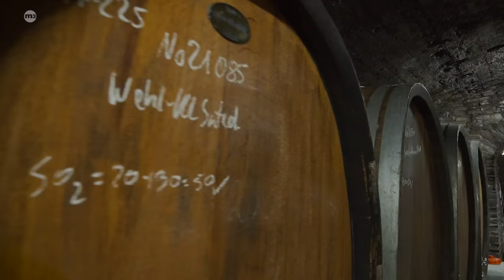Abfüllung 29 Weingut Markus Molitor trifft Weingut Dreissigacker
Markus Molitor bei BORN TO BE WINE. Der Ausnahmewinzer von der Mosel verrät, dass er im Herbst schon mal stehend im Keller schläft, Urlaube lange Zeit überflüssig fand und sein Vater es war, der seine Vision von Moselwein prägte, als sie gemeinsam die Weinlage Zeltinger Sonnenuhr anschauten. Markus Molitor ist Vollblutwinzer und sein eigener Kellermeister, der seine Frau am liebsten mit den eigenen Weinen verführt, weil er da weiß, dass es auch klappt . Er trifft auf Jochen Dreissigacker aus Rheinhessen. Auch wenn die Weinanbaugebiete sich unterscheiden in Klima, Böden und auch bei den Herausforderungen der Bewirtschaftung, ist ein zentrales Thema bei beiden Winzern gleich wichtig: Die Zeit. Beide wollen ihre Weine in Ruhe reifen lassen. Das passiert im Weingutskeller und auch auf Kryptobasis. Was es damit auf sich hat, verrät Jochen, wenn er über seinen Legenden NFT 2017 spricht.  Natürlich verraten die beiden Top-Winzer Denise auch noch die ein oder anderen Insights. Es wird kurzweilig, es wird lehrreich, es wird lustig, es wird emotional – diese Folge ist ein bunter Strauß an Geschichten, die Ihr am besten mit einem Moselriesling genießt. Wir sind sicher, da hat auch Jochen nichts dagegen  In diesem Sinne: Viel Spaß mit Markus, Jochen, Denise und sehr viel Eiswürfelgeklacker.

In dieser Folge werden folgende Weine verkostet:
Markus Molitor
2015 Edition Nummer 14: Ürziger Würzgarten, Riesling Spätlese
2018 Wehlener Klosterberg, Pinot Blanc
2019 Zeltinger Sonnenuhr, Riesling Kabinett  –  Fuder 6
2020 Zeltinger Sonnenuhr, Riesling Kabinett

Weingut Dreissigacker
2017 Wunderwerk Riesling
2020 Einzigacker Weißburgunder

Wenn Du mehr Insights zu den Rockstars der Weinberge erfahren möchtest, dann besuche uns auch auf unseren Social Media Kanälen: